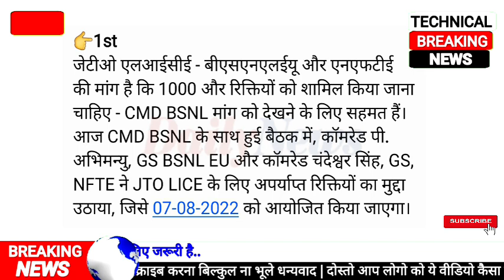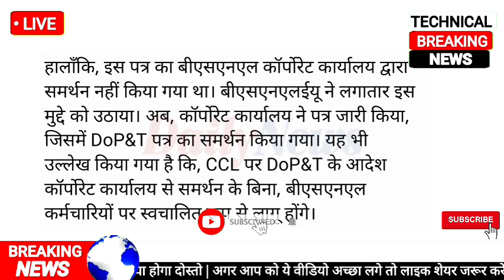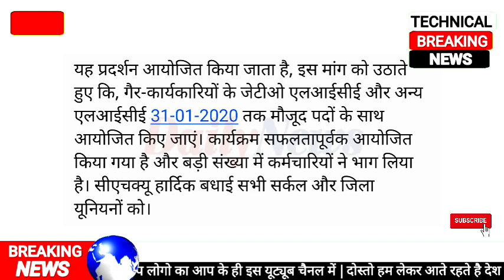BBNL, BSNL EU, NFTE, JTO LICE, न्यूज़, bsnl today news, CMD BSNL और निदेशक HR ने उत्तर दिया क्या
Bsnl News, Bsnl Today News, Bsnl Latest News, Bsnl Breaking News, Bsnl Salary Today News, Salary News

 @The Jantech Point  @

◆Follow me❤️-

Thanks for whahing 😍

BSNL NEWS,
BSNL NEWS TODAY,
BSNL JULY SALARY NEWS,
BSNL AUGUST SALARY,
BSNL SALARY NEWS TODAY,

bsnl news,
bsnl,
mtnl,
mtnl latest news,
bsnl latest news today,
bsnl today news,
bsnl news latest,
bsnl 4g,
bsnl pensioners news today,
bsnl vrs latest news,
mtnl news,
bsnl 4g news today,
bsnl employees union latest news today,
bsnl salary news,
rank2ms,
bsnl sim,
uptet today news,
bsnl 3rd prc latest news 2021,
latest bsnl news today,
mtnl latest news today,
mtnl shere latest news,
uptet latest news,
b s n l news today,
bsnl salary,
bsnl vi merger,
ida,jio offer today,
recharge offer,
rtu exam update,
today bsnl news,
uptet,
airtel me data transfer kaise kare,
airtel new plans,
airtel new sim offer 2021,
airtel wifi plans,
airtel xtream fiber,
bihar vacancy 2021,
bsnl 399 plans details,
bsnl 4g launch date in india,
bsnl and vi merger,
bsnl company number,
bsnl employees latest news,

Naukri ke bare me jankari, bsnl best places bsnl plans, bsnl best recharge,
BSNL news, bsna Ka new offer, Bsnl latest news, Latest, Latest news banal, BSNL Ka balance kaise dekhe, BSNL recharge kaise karte ha, bsnl Ka recare kitne ka aata hai, BSNL company Ka yelan, BSNL company Ka new update, bsnl news update kya hai, BSNL

Mobile phone repair,  SIM card news, New sim,

Good news,
GOOD NEWS BSNL,
BSNL GOOD NEWS,
Bsnl,
Mtnl,
Today,
April Salary,
news 2021,
VRS 2,
2 Updated,
Bsnl 4g,
Launch Date Confirm Bsnl Salery,
bsnl news,
bsnl today news,
bsnl employees news,
bsnl trending news,
bsnl blog buster news,
bsnl breaking news,
BSNL MTNL TODAY,
APRIL SALARY NEWS 2021,
BSNL VRS 2 UPDATED,
BSNL 4G LAUNCH DATE CONFIRM,
LATEST BSNL GOOD NEWS,
BSNL APRIL SALARY NEWS,
BSNL SALARY APRIL & MAY GOOD NEWS,
BSNL TODAY APRIL & MAY GOOD NEWS,
TODAY BSNL APRIL & MAY NEWS,
MORNING NEWS,
BSNL directe

India,
Mumbai,
Azamgarh,
Mau,
Gorakhpur,
Lacknow,
Banaras,
Pakistan,